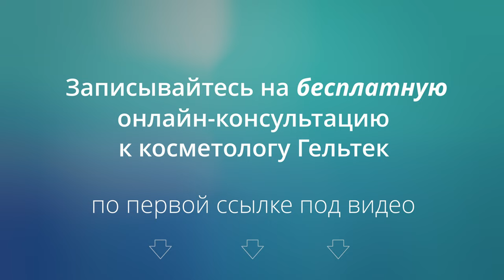Уход за лицом | Осенний уход | Что добавить с приходом осени?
Разбираем особенности осеннего ухода за кожей

НОВИНКИ! ____________________________________